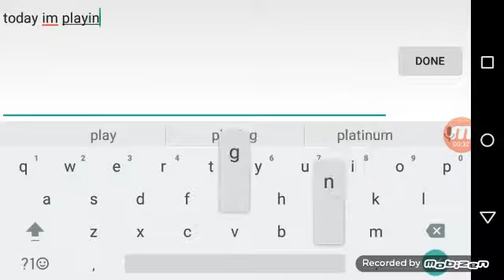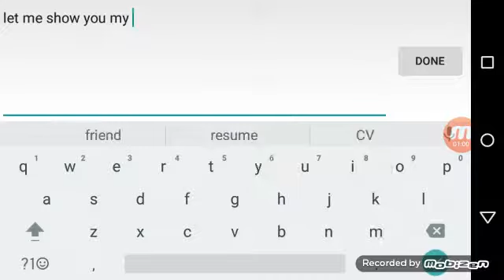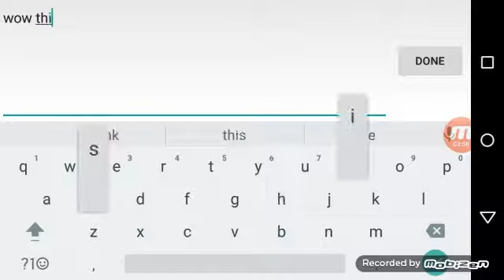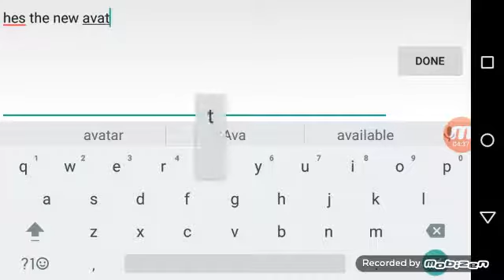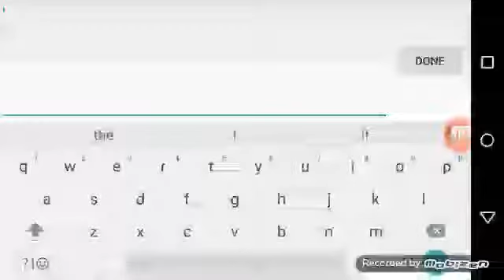Woozworld | Pt.1 | Episode 1